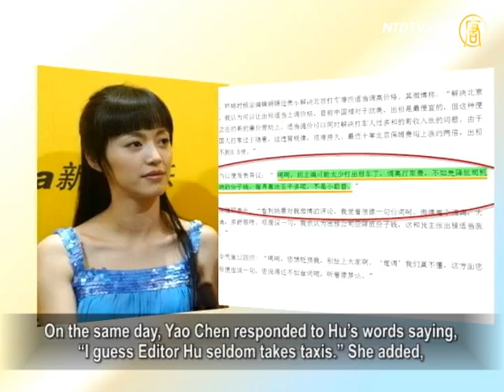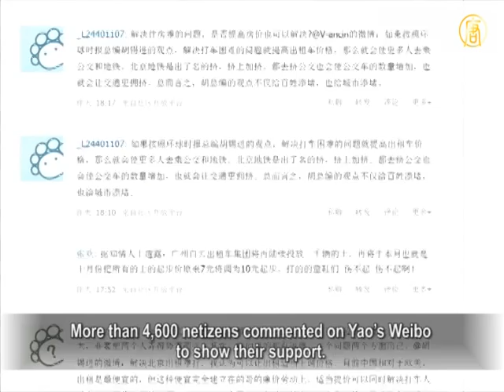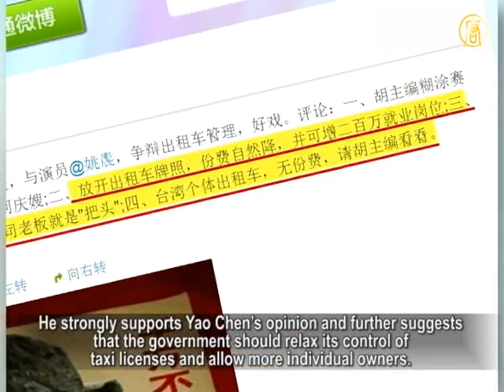Actress Criticizes China's Ongoing Taxicab Problem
Chinese actress, Yao Chen, known as the "queen of Weibo,"
ranks number one on Sina Weibo, a Twitter-like website in China, with 13 million fans.
On October 4, Yao started a debate on Weibo with
the editor-in-chief of Global Times, Hu Xijin.
She sharply criticized his "party-media-style" approach to
the ongoing Beijing taxicab problem.
Netizens showed strong support for Yao, saying that
Hu's views on Chinese people's way of life were nonsense.

Recently, residents are complaining more and more about
how difficult it is to find an empty taxicab in Beijing.
On October 4, Hu Xijin, the editor-in-chief of Global Times,
which operates under the auspices of the People's Daily,
an official Chinese Communist Party (CCP) mouthpiece,
said on his own Weibo page that only by raising taxi fares can this problem be solved.
Hu said, "Low taxi fares go against the regular
market rules and this won't last long."

On the same day, Yao Chen responded to Hu's words saying,
"I guess Editor Hu seldom takes taxis." She added,
"Instead of raising taxi fares, why not reduce the more than
5,000 yuan (US$784) taxi licensing fees that drivers pay each month?"

Zhao Pei, a political commentator: "In China, taxi licenses
are issued and controlled by local government agencies,
so very few of them are available to individual owners.
Most licenses are possesed by taxi companies.
These government agencies collect high taxi licensing fees
from those taxi license holders."

Hu responded to Yao by saying: "When you reach a conclusion
on something, everyone on Weibo follows your line of reasoning," like learning lines in a script.
On October 5, Yao sharply criticized Hu telling him
"not to involve her fans when criticizing her personally."
Yao said, "We are not as versed as you are in using mass media
to attack others" adding, "By the way, from your words it sounds even more ridiculers than a dream talk."

More than 4,600 netizens commented on Yao's Weibo
to show their support.
One person commented: "Hu's suggestion of raising taxi fares
would lead the way for the whole taxi industry to serve only the rich."
Another person said: "Hu prefers that low-income people walk
to where they need to go rather than taking the time to understanding their hard life."

Zhao Pei, a political commentator: "Since oil prices have risen
sharply in 2004, taxi drivers are facing tough times dealing with both high licensing fees and high gas prices.
As a result, we've seen nearly 100 taxicab strikes all over China.
For example, the taxi drivers in Shanghai, Hangzhou and Wenzhou, have protested against these conditions by striking."

The debate between Yao and Hu also caught the attention
of He Bing, vice-dean of the Law Department of the China University of Political Science and Law.
He strongly supports Yao Chen's opinion and further suggests
that the government should relax its control of taxi licenses and allow more individual owners.
He believes that taxi licensing fees would naturally drop and
2 million job opportunities would thus be created.

NTD reporters Zhou Ping and Xiao Yan